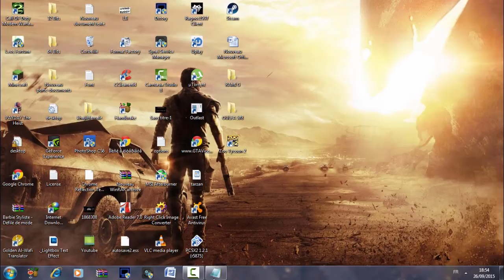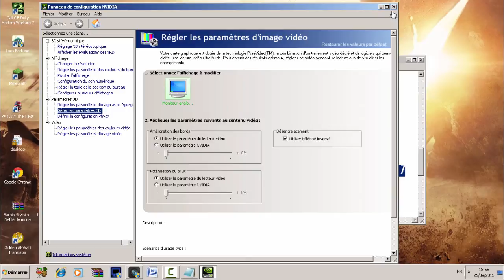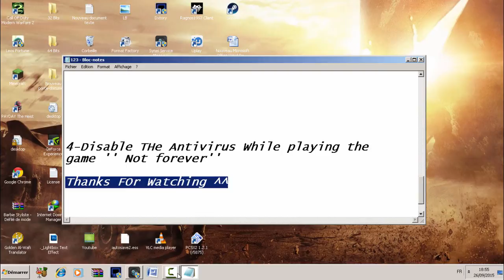[TUTORIAL]How To Fix LAG And Increase FPS In MAD MAX